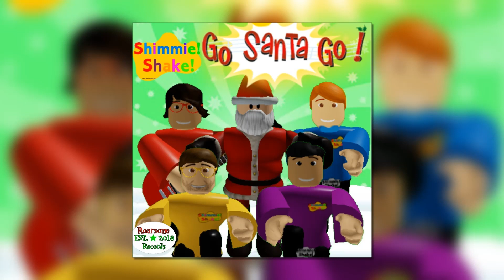3 Everybody, I Have a Question Go Santa Go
Vocals: Matthew

Backing vocals: The Wiggles